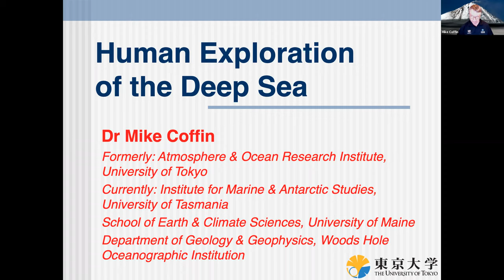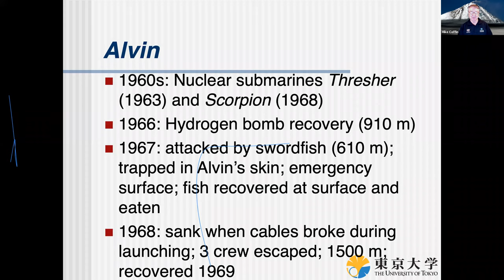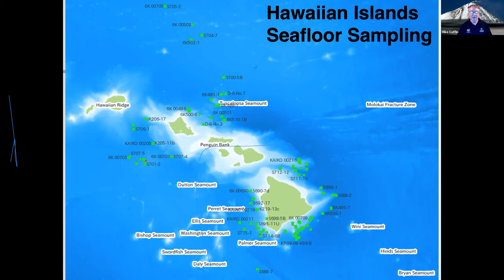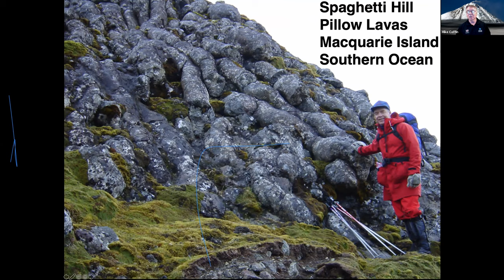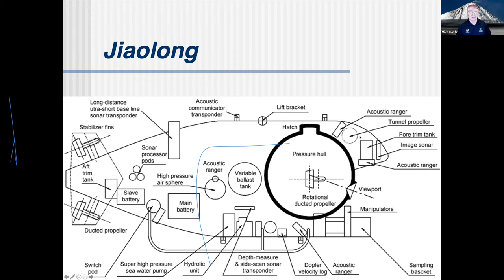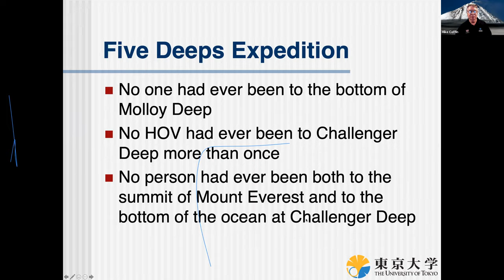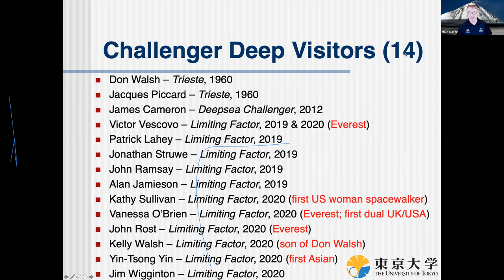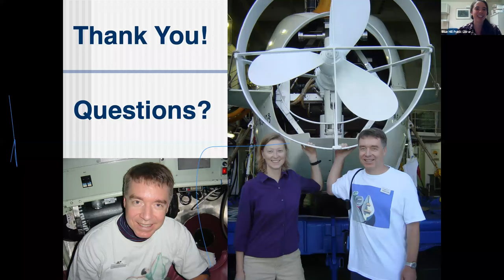Online Program: "Human Exploration of the Deep Ocean"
A recording of a Blue Hill Public Library program from 8/20/2020, featuring Tasmanian geologist and Surry summer resident, Dr. Millard F. (Mike) Coffin, PhD.

The average depth of the global ocean is ~3,700 meters (2.3 miles). Human exploration of the deep ocean commenced in the 1930s, and humans visited the deepest location in the ocean, Challenger Deep at ~11,000 meters (6.8 miles), aboard the bathyscaphe "Trieste" in 1960. Only five countries – China, France, Japan, Russia, and the USA – have developed research submersibles capable of taking humans to depths greater than 4,000 meters (2.5 miles), and only four of these countries currently operate submersibles capable of reaching those depths. Over the past decade, two submersibles have been developed by two high net worth individuals to reach the greatest ocean depths, and both have visited Challenger Deep. Only in June this year did the number of people visiting Challenger Deep exceed the number of people who have walked on the Moon. This talk will recount the history of 20th and 21st century deep ocean exploration via human-occupied vehicles, including the presenter's experience aboard Japan's "Shinkai 6500," capable of diving to 6,500 meters (4 miles).

Professor Mike Coffin is a marine geophysicist at the Institute for Marine and Antarctic Studies (IMAS) in Hobart, Tasmania. His research focuses on "large-scale volcanism on the seafloor (large igneous provinces, or LIPs), tectonic plate boundaries, divergent continental margins, and interactions between the solid Earth and Earth's environment." Coffin has led or participated in 35 research voyages in the Pacific, Southern, Indian, and Atlantic oceans. He has also held leadership positions at the UK's National Oceanography Centre and the Integrated Ocean Drilling Program.